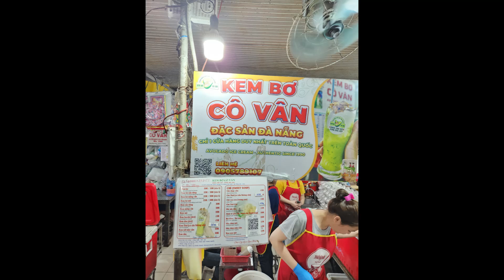Drinking @ Avocado Ice Cream Ms.Van